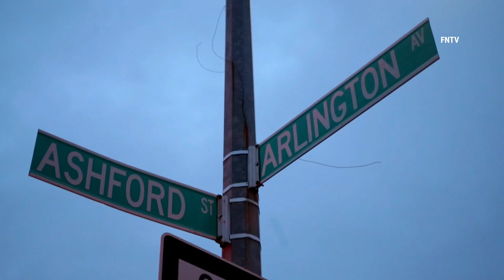18 Firefighters and 2 Civilians Injured in 3-Alarm Fire in Brooklyn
October 29 2021 Brooklyn, New York - 3 Alarm Fire has consumed multiple buildings at 60 Ashford street, where multiple explosions were heard.

18 firefighters and 2 civilians were injured in East New York fire this afternoon.

2 civilian injuries are serious but not life threatening.

Video by H. G. (FNTV freedomnews.tv)